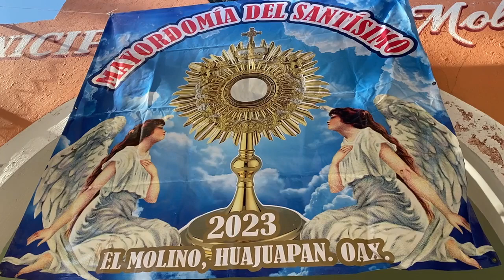INICIO EL JUBILEO EN LA AGENCIA EL MOLINO CON LA HERMANDAD DE VISTA HERMOSA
la festividad empezó con el jubileo en la agencia el molino recibiendo a la hermandad de la agencia vista hermosa ¡pozolito dieron de almorzar!